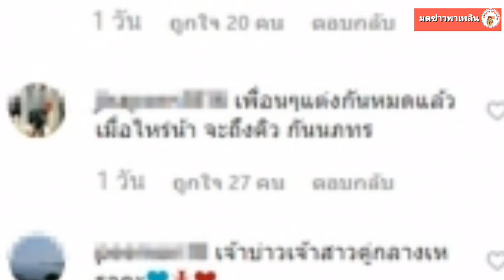ไอจีสะเทือน กัน-มารี ลงภาพนี้ คนแห่ยินดีเพียบ